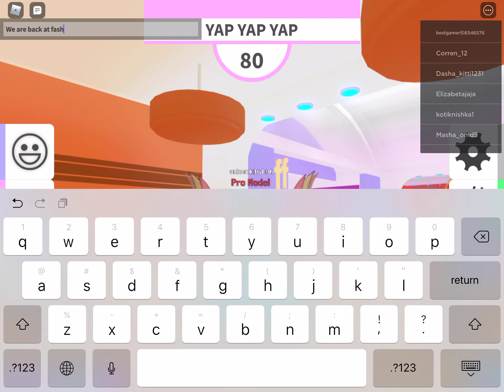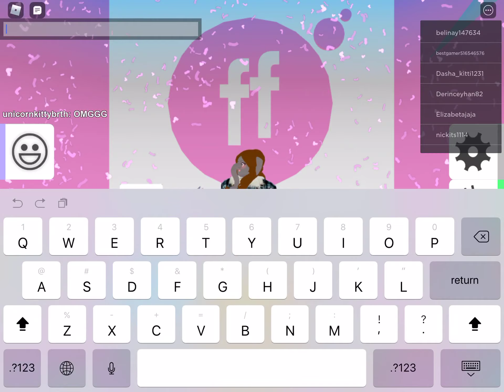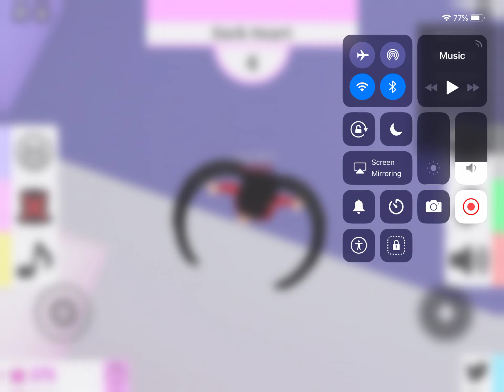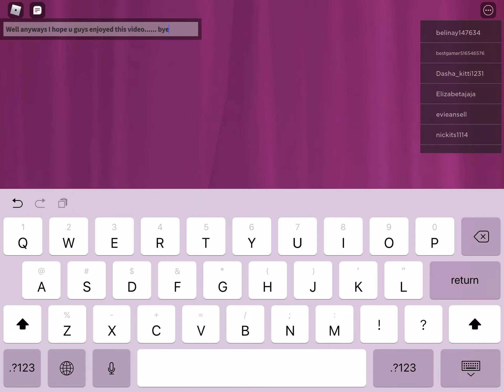Do I have a WEIRD glitch OF winning FASHION FAMOUSE!!??!?!